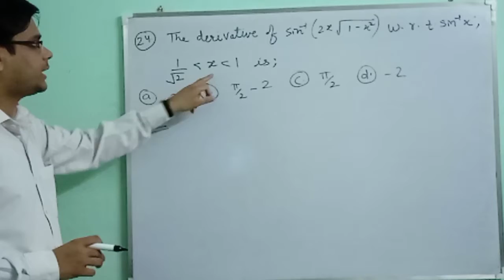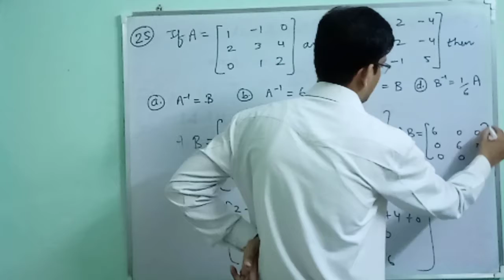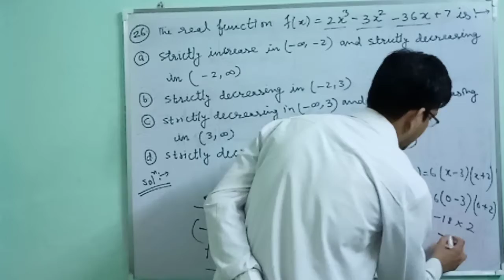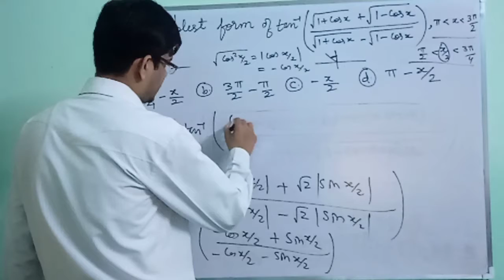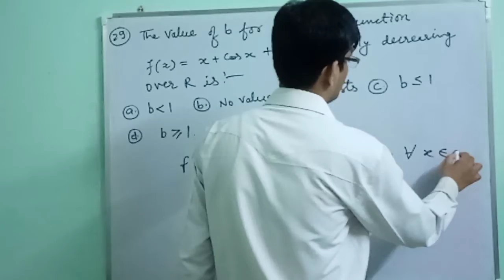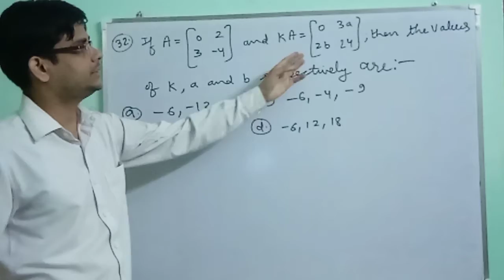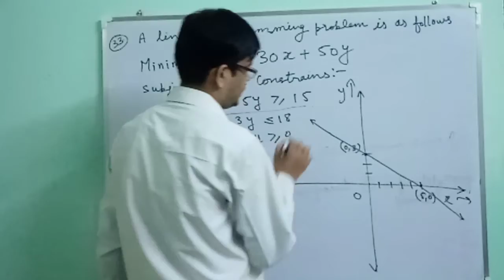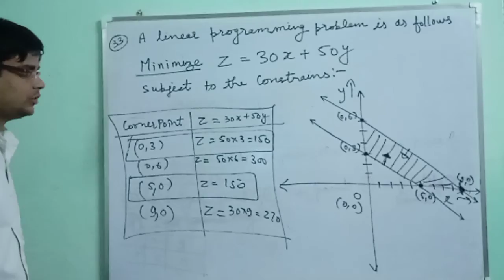Sample Paper Solution 2021 CBSE Class 12 | Part 3 | Kapil Jain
1 sample paper 2021
2 sample paper cbse class 12 2021
3 class 12
4 kapil jain
5 kapil jain kota
6 arihantcareerclasses
7 arihantcareerclasses kota
8 class 12
9 acckota
10 online coaching
11 kotacoaching
12 cbse

sample paper cbse class 12 all part playlist link